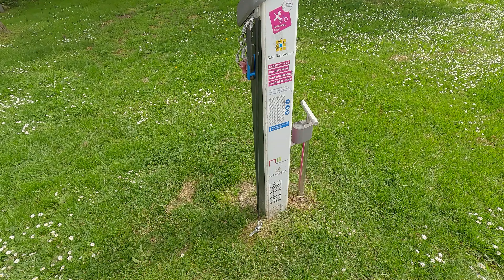3 Flüsse Radreise durch Deutschland - Teil 5/5 - Weserradweg , Fuldaradweg , Neckartalradweg - 900km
Produkte Outdoor Essentials:

Wake up
Keep going

Für meine Radtour nach Stuttgart habe ich mich dazu entschieden das ich mich an Flussradwegen durch Deutschland hangeln werde. Es ist zwar etwas weiter, aber dennoch viel entspannter da nur wenig Höhenmeter zu überwinden sind.

Von Zeit zu Zeit stellen wir hier auch nützliche Outdoor-Ausrüstung vor oder es wird Outdoor gekocht mit vielen Dutch Oven Rezepten.

Ausrüstung:
Wake up
Keep going

Teasi Navi

Wasserdichte Socken

Kochen:
Trangia Kocher
Spiritus Sicherheitsflasche

Rolltasche Quer
Fronttaschen (ähnlich)

Verschiedenes:
Organisationstaschen Tasmanian Tiger

Kochen:
Trangia Kocher
Spiritus Sicherheitsflasche

Rolltasche Quer
Fronttaschen (ähnlich)

Verschiedenes:
Organisationstaschen Tasmanian Tiger

Bei den o.g. Links handelt es sich um Afilliate Links